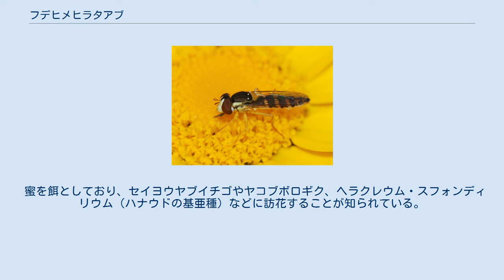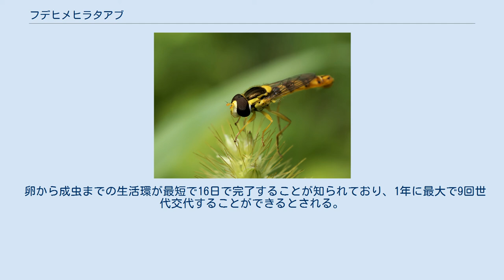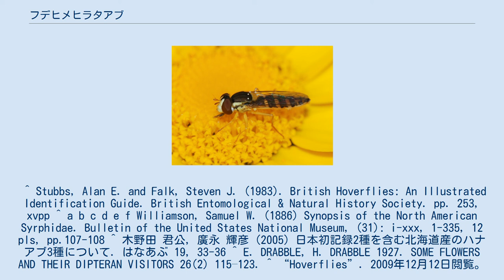フデヒメヒラタアブ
フデヒメヒラタアブ（Sphaerophoria scripta）は、ハエ目（双翅目）ハナアブ科に分類される昆虫の一種。
ヨーロッパなどに生息する。
 ヨーロッパ、カナダなどに分布し、ヨーロッパでは普通に見られる種である。
日本でも北海道で採集された記録がある。
 メス オスは体長10-12mm、腹部の長さは翅の先端を越える。
胸部は暗緑色、小楯板は黄色。
脚は赤みがかった黄色で、ふ節はやや暗色となる。
翅は透明であるが、やや褐色がかった黄色味を帯びることもある。
メスは黄色い額を持ち、腹部は黒く4本の黄色い帯がある。
 蜜を餌としており、セイヨウヤブイチゴやヤコブボロギク、ヘラクレウム・スフォンディリウム（ハナウドの基亜種）などに訪花することが知られている。
 卵から成虫までの生活環が最短で16日で完了することが知られており、1年に最大で9回世代交代することができるとされる。
 ^ Stubbs, Alan E. and Falk, Steven J. (1983). British Hoverflies: An Illustrated Identification Guide. British Entomological & Natural History Society. pp. 253, xvpp ^ a b c d e f Williamson, Samuel W. (1886) Synopsis of the North American Syrphidae. Bulletin of the United States National Museum, (31): i-xxx, 1-335, 12 pls, pp.107-108 ^ 木野田 君公, 廣永 輝彦 (2005) 日本初記録2種を含む北海道産のハナアブ3種について. はなあぶ 19, 33-36 ^ E. DRABBLE, H. DRABBLE 1927. SOME FLOWERS AND THEIR DIPTERAN VISITORS 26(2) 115–123. ^ “Hoverflies”. 2009年12月12日閲覧。